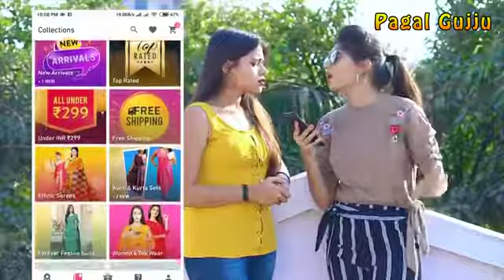Comedy Happy Makarsantrati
Happy Makarsantrati